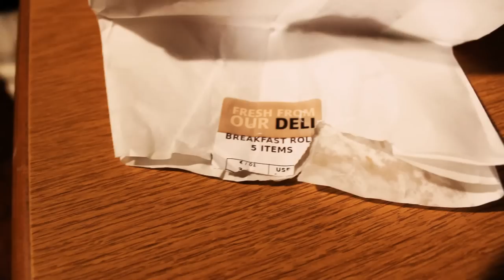Davey - The Weekend (Official Music Video)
The Weekend is here!

Ever wonder what a music video would turn out like when everyone involved is actually as drunk as the song implies (including the people behind the camera) well here it is, Davey O'Brien's song "The Weekend"

Great side project I did with a load of friends, was a lot of fun!

Written/Recorded/Mixed by Davey O'Brien
Drums & Bass by Brian Rooney

Directed by Tom Byrne
Camera: Tom Byrne, Aaron O'Connor, Rebecca Dunne
Extras: Eoin Fagan, Alan Marshal, Sean Price, Dotty Dowling, Mairead Cooling, Shane Nolan, Gar Corrigan, Ciaran Corrigan, Klaudia Denisov, Aino Lindsten, Jaana Airikka, Shane O Neill, Jay Rankin, Craig Carabini, Niamh O'Donnell, Conor Eades, Stephen Andrew McGuirk, Richard Fitzgerald, Keith Mooney, Graham Connick, Jordan Morris, Lee-anne Gilsenan, Elaine Forde

- Tom